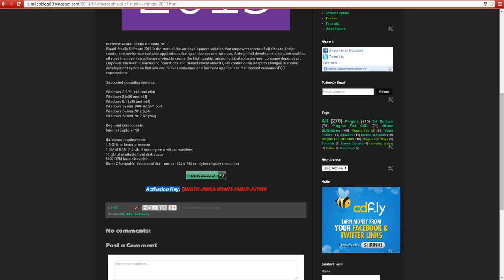Download Microsoft Visual Studio Ultimate 2013 en US (fast and clean link)